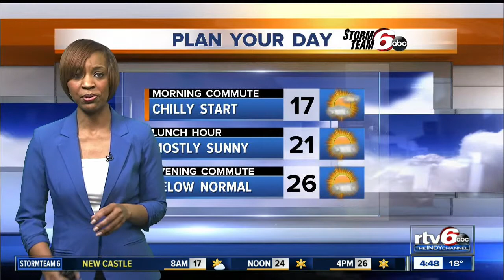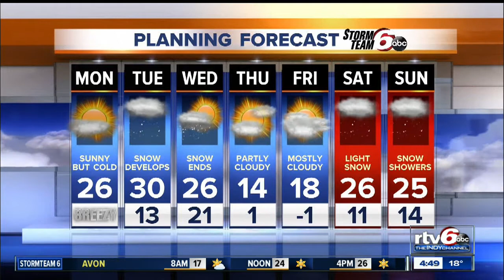Weather Forecast: Several inches of snow headed our way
Monday will be a fine winter day, but Tuesday brings several inches of snow for Indiana. Find snow total predictions and timing information in Monday morning's forecast.